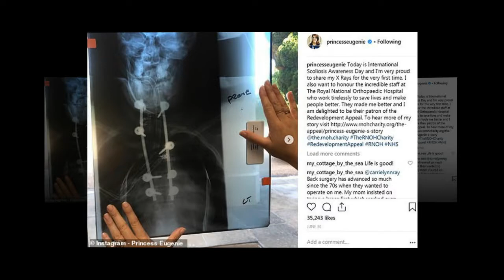The terrible truth about Princess Eugenie's scars spinal made her feel scare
'I realised I could help others by showing my scar': Princess Eugenie reveals how 'bombshell' trauma of having spinal surgery as an 11-year-old left her feeling 'angry' and inspired her wedding dress